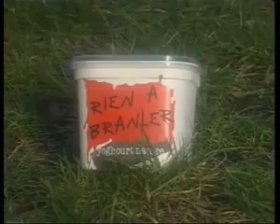les nuls le yogourt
"MOI j'ai toujours rever d'un monde meuilleur
ou l'anarchie serai comme une petit fleur qui pousse a la place du chien dans la rue
ou les soldats s'rai troubadourds
mais aujourd'hui j'ai changer...
j'en ai rien a branler" XD